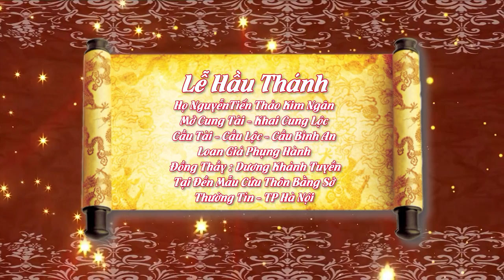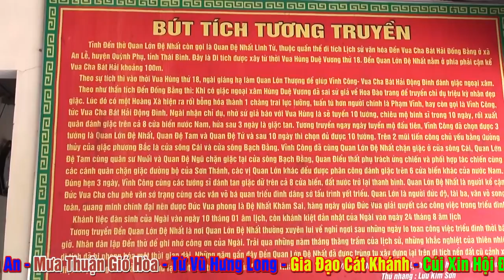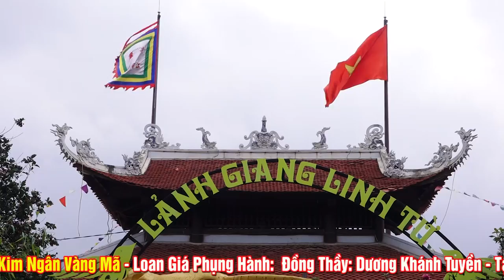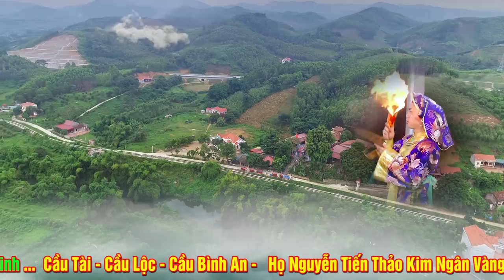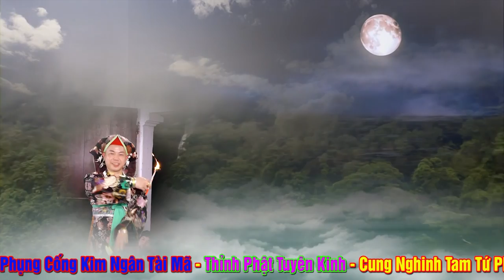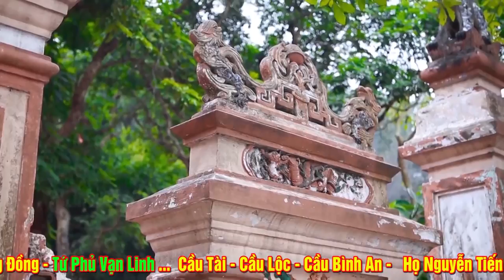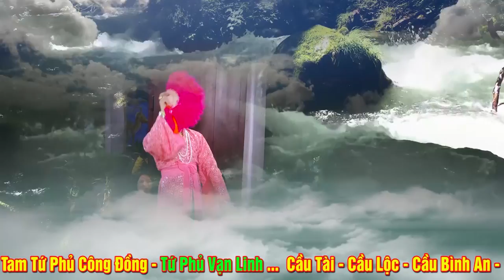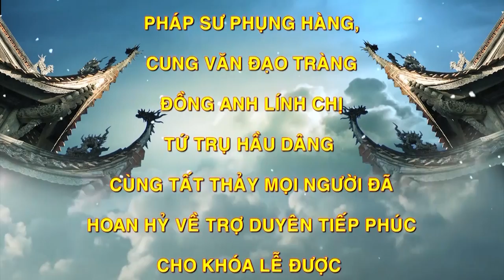Chọn Vẹn 1 Vấn Hầu Đẹp Như Mơ. ĐT Dương Khánh Tuyền Loan Giá Tại Đền Mẫu Cửu - Thôn Bằng Sở.Full HD